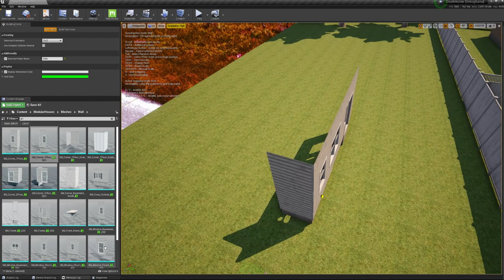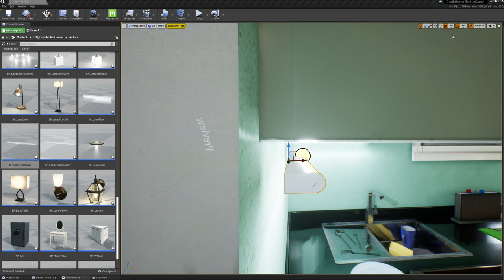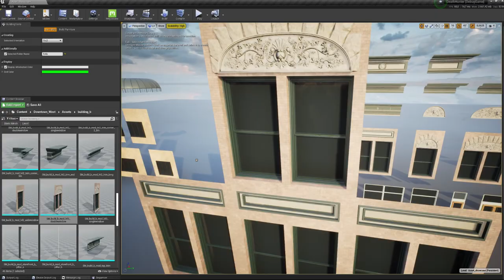[UE4] Save half your time! - Unlimited Building Tools Trailer